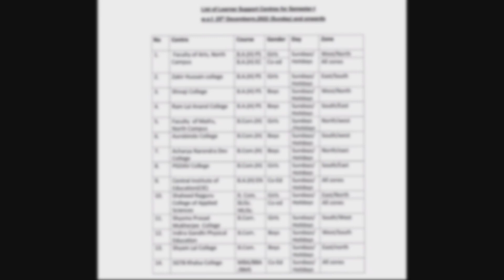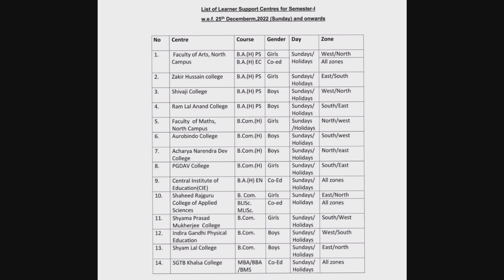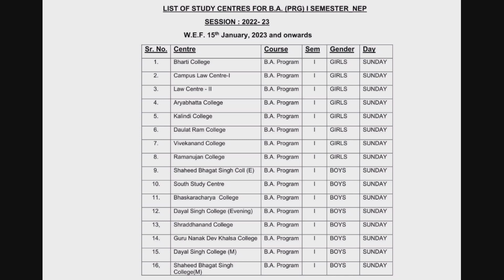DU SOL 1st Semester Offline Classes Centre List | 1st Semester Offline Classes College List 2023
My Topic is:- DU SOL 1st Semester Offline Classes Centre List | 1st Semester Offline Classes College List 2023

sol update,
du sol 1 semester classes,
du sol 1st semester offline classes,
1st semester offline classes college list 2023,
1st semester offline classes centre list,
ba programme 1st semester offline classes centre list,
ba hons political science 1st semester offline classes centre list,
1st semester offline classes message ,
1st semester sol update Classes update,
sol 1st semester online classes update,
bcom programme 1st Semester classes centre list,
bcom hons 1st Semester classes centre list